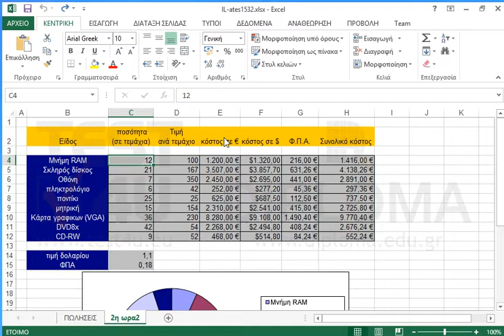Στο γράφημα του φύλλου εργασίας 2η ωρα2 να απομακρύνονται μόνο τα κομμάτια μητρική και Οθόνη από...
Στο γράφημα του φύλλου εργασίας 2η ωρα2 να απομακρύνονται μόνο τα κομμάτια μητρική και Οθόνη από το κέντρο του γραφήματος.

77-420 Microsoft Office Specialist Excel Core 2013 - Ελληνική έκδοση